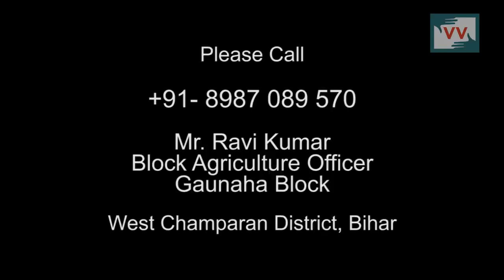Crops failed due to Hailstone Rain, Gaunaha, Bihar - Video Volunteers Tanju Reports